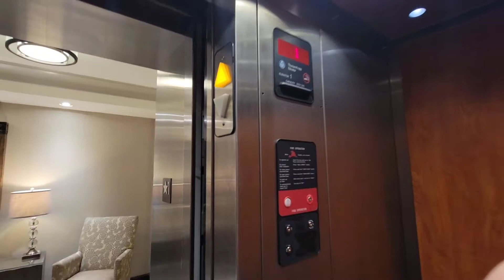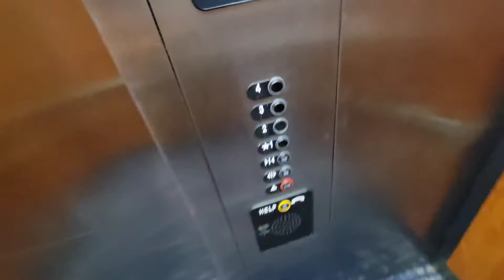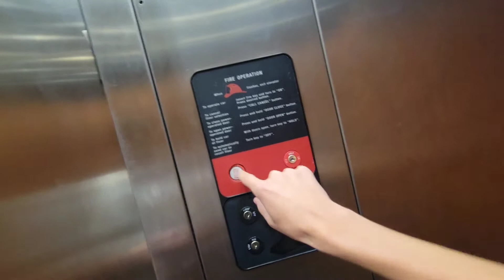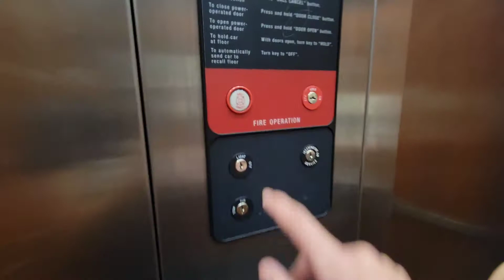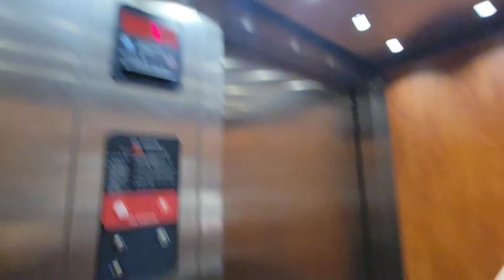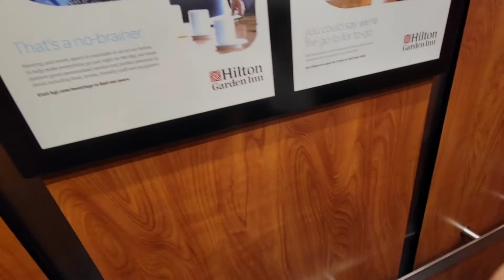Elevator and Fire Alarm Tour @ Hilton Garden NN, Melville, NY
This time I went with Ethan.

Tech Specs:
Brand: Thyssenkrupp
Originally: N/A
Model/Fixture: Aurora
Maintenance: Unknown
Type: Hydraulic
Floors Served: 1-4
DT Rate: 3/10 Huge jolt when going up (Almost made me drop my camera)